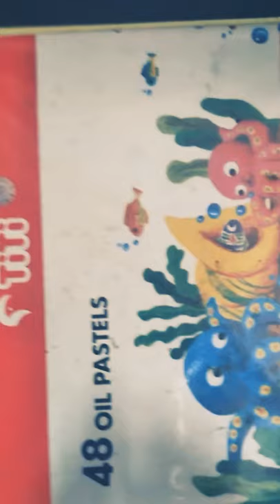I saw a ted-ed video and decided to draw it